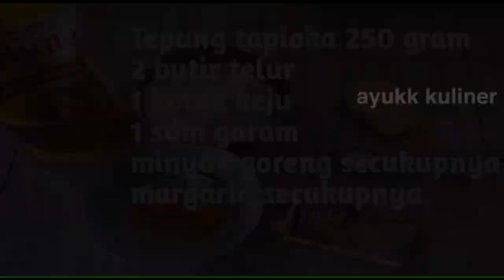Resep Telur Gabus Keju Gurih Anti Hancur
buat kamu yang bikin telur gabus keju hancur bisa tonton video ini.

hallo semuanya.. kali ini aku mau membagikan  resep telur gabus keju gurih anti hancur
buat yang bingung mau ide usaha camilan? yuk cobain ide usaha telur gabus keju.

bahan    :
tepung tapioka 500gram
2 butir telur
1 sdm garam
margarin secukupnya
keju secukupnya